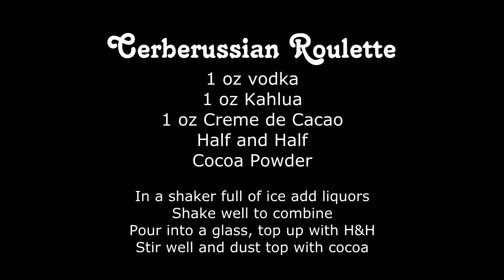Let's Play Mass Effect 2 - Ep 3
Drink every time someone says Cerberus